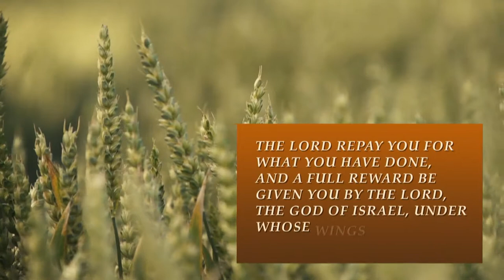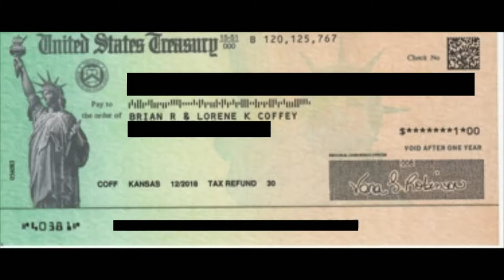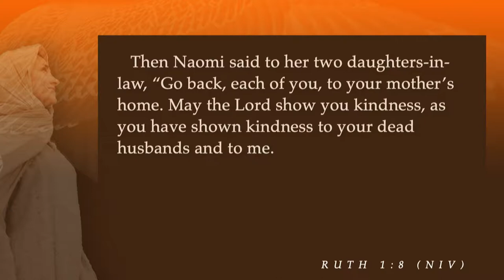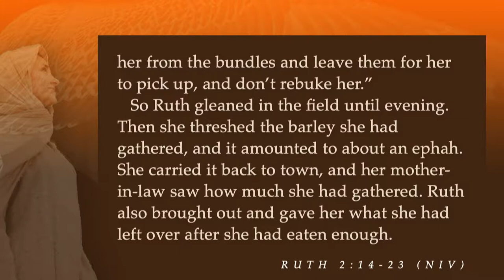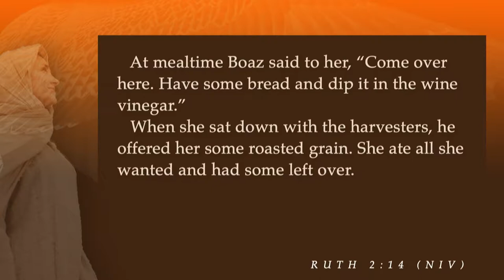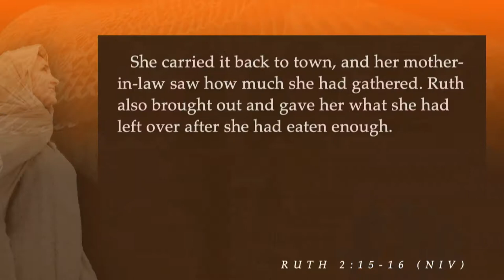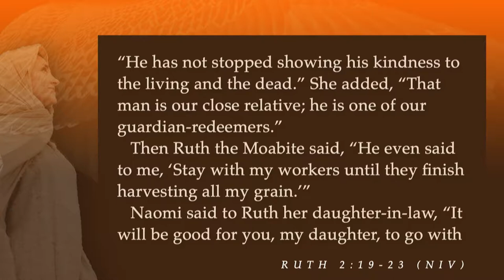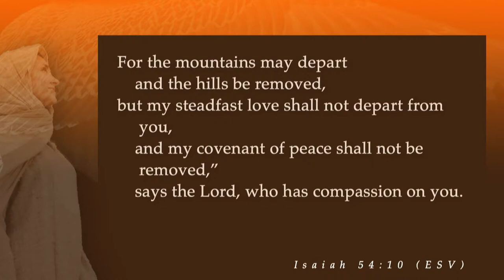South Street | 05/12/19 – Ruth: The Wings of Hope – Relationships of Refuge, Part 2